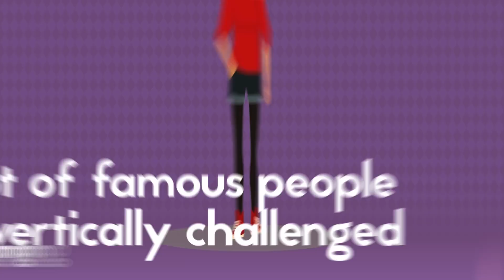11 Facts Of Life For People Under 5’3”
Who are you calling a pixie??

MUSIC
Fixie Pixies